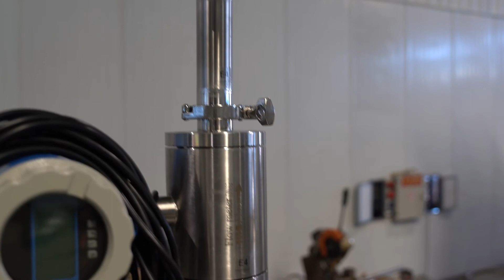Quel équipement choisir pour une micro-brasserie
Cette vidéo aime que tout le monde partage l'équipement et les machines de brassage de bière de 1000 litres dans l'usine